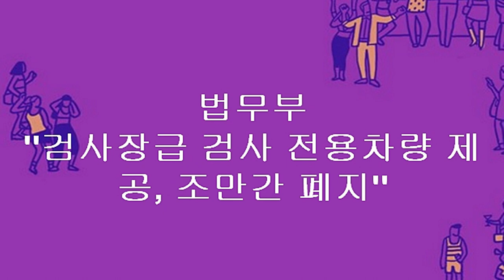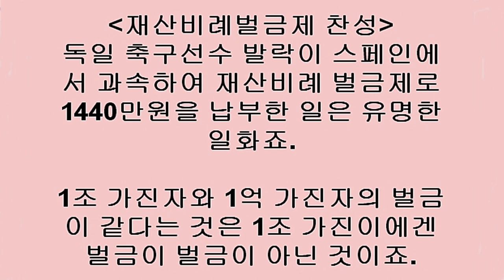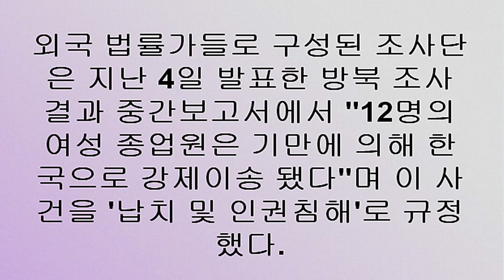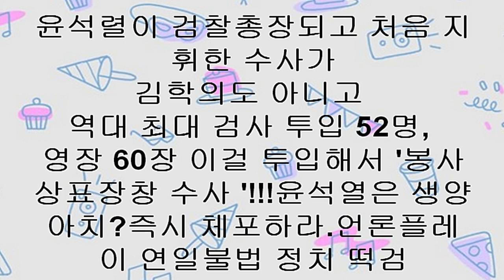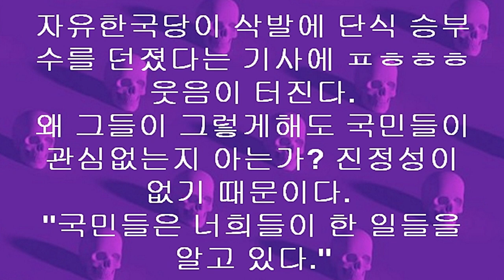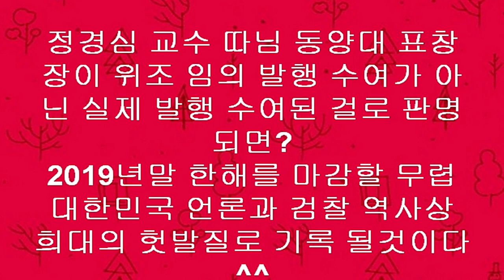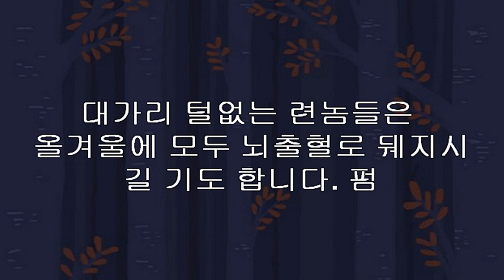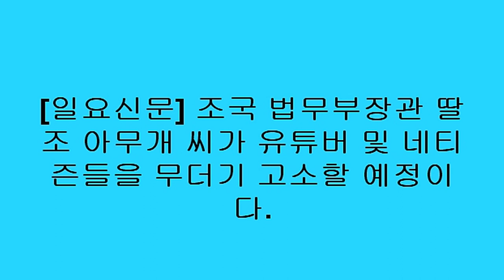[마방] 검찰 수사 사모펀드에서 다시 표창장으로... 익성 때문인가? / 페이스북 모음